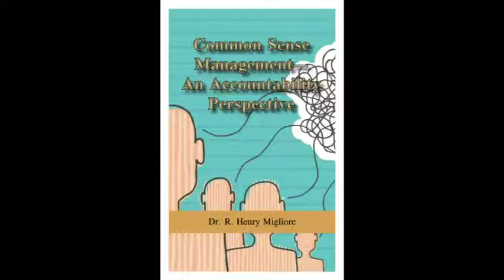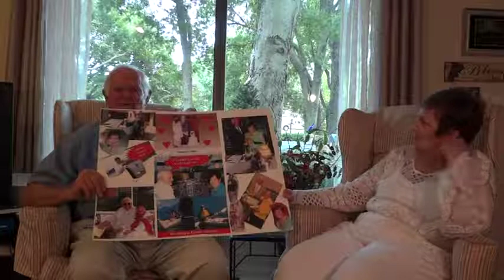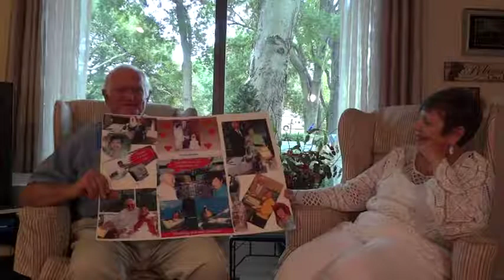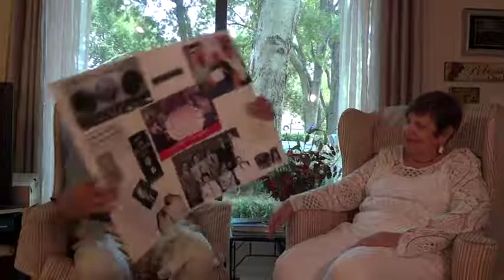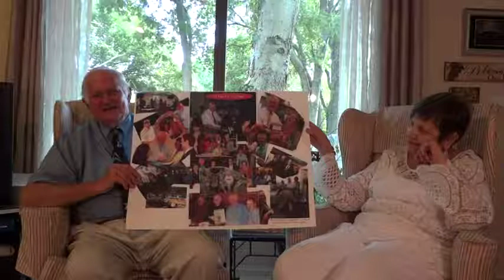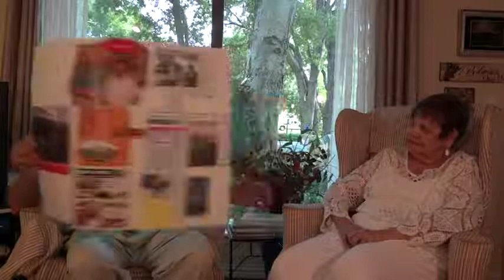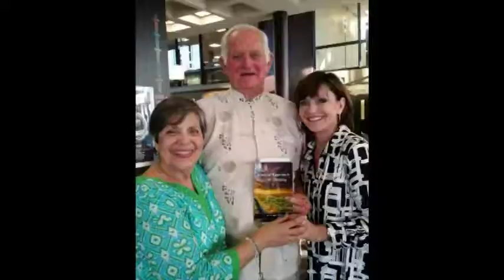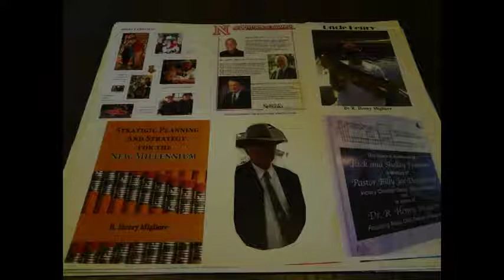Fourth Quarter Redefined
A message from Dr. Henry Migliore about the Fourth Quarter of life and how to finish strong in his latest book about late life and overcoming adversities.